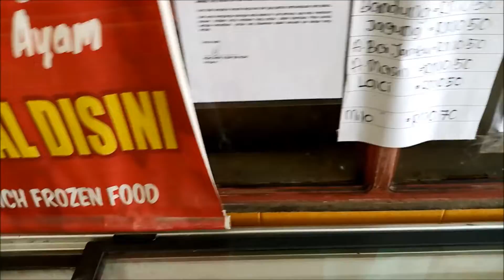MISTER LECCOR, kilang keropok lekor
dalam episod kali ini
ASKAR SEMUT akan menunjukan pembuatan keropok lekor terengganu  dari MISTER LECCOR